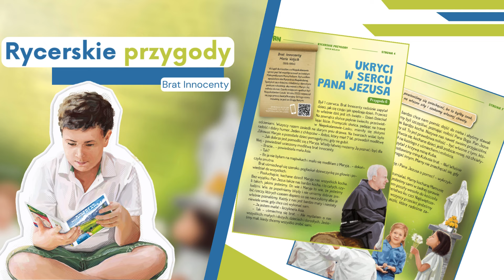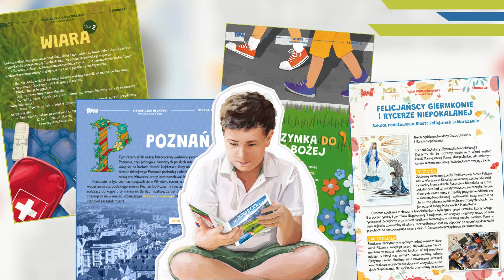Rycerzyk Niepokalanej 2024 06 z muzyką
Dziękujemy za wsparcie. Wszystkich darczyńców polecamy Bogu w naszych codziennych modlitwach. - oo.Franciszkanie